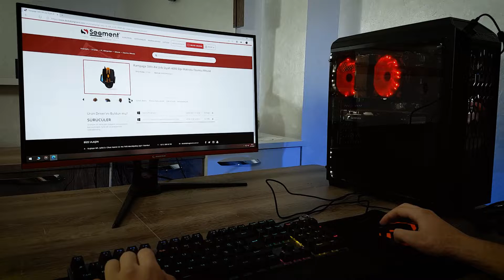Değişik Tasarımlı Mouse ! Rampage SMX-R4 Detaylı İnceleme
Merhaba arkadaşlar ben Emre Genç bu videomda sizler için Rampage'in SMX-R4 model mouseunu anlatan bir video hazırladım. Umarım beğenirsiniz.

IBAN (ENPARA) ► TR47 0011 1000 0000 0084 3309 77